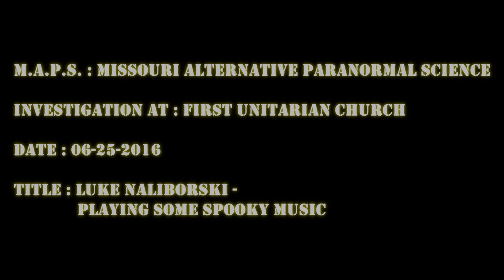First Unitarian Church ( 06/25/2016 ) Alton Illinois : Luke Naliborski Playing Some Spooky Music